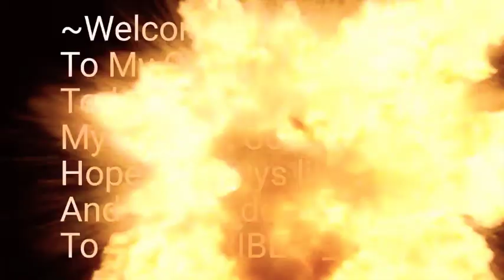Tiktok Video Compilations | Personal Vlog | DOLCE Maria CHANNEL 🍬